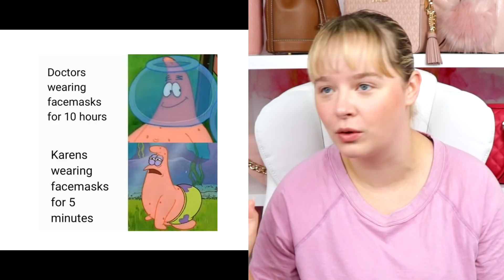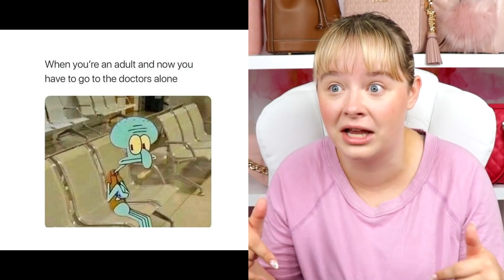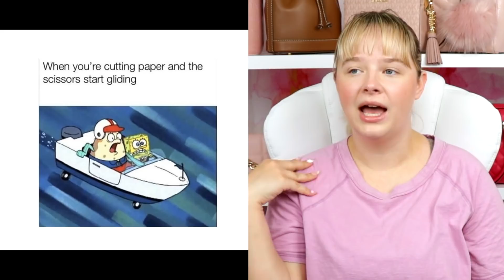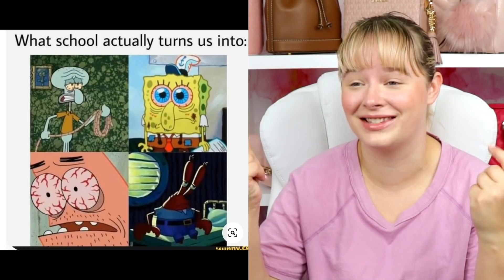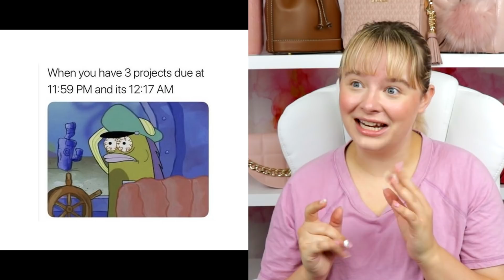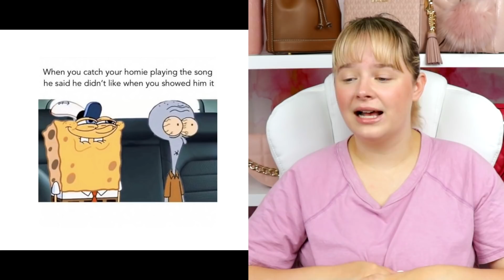Funny SPONGEBOB Memes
Today I'm reacting to some funny SpongeBob memes!

Cameo: @sarahkaynee